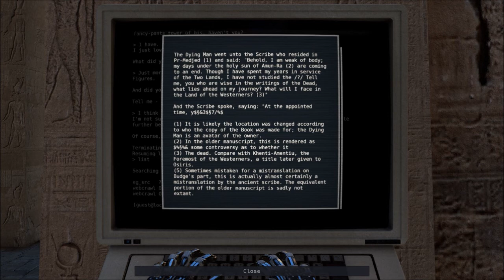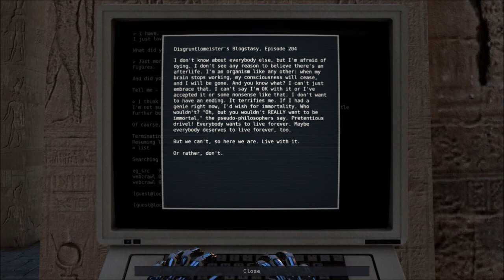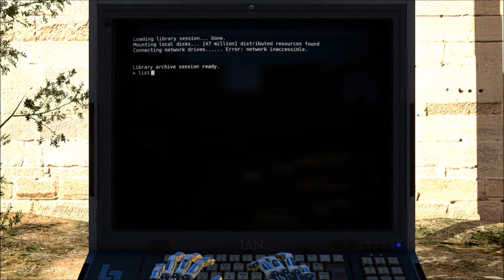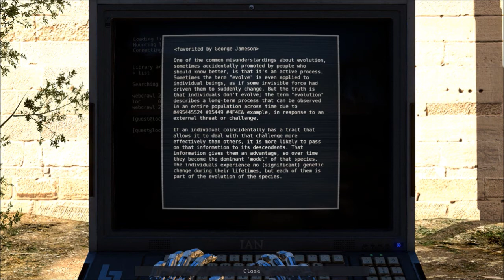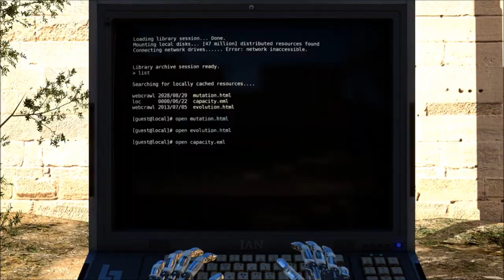The Talos Principle 13 - Temple B1 - Something About a Star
This video covers play from Temple B, portal 1. It plays through:

Something about a Star 15:02

Pixal plays The Talos Principle, Part 13 - Temple B1.

This is a casual, blind, walk through, showing how to complete the puzzles.

Game rating is PG.
Commentary rating is PG.